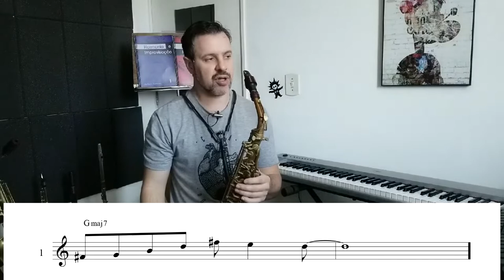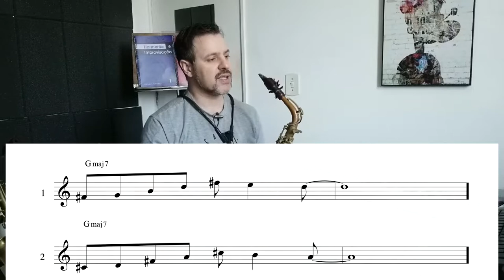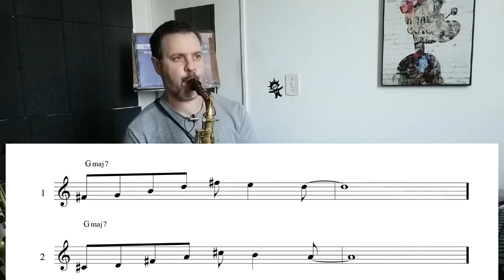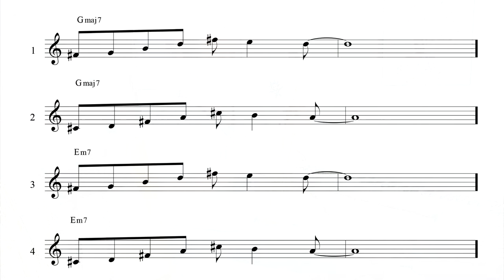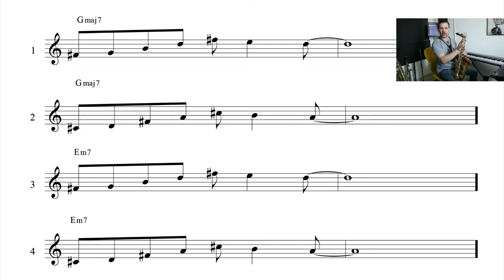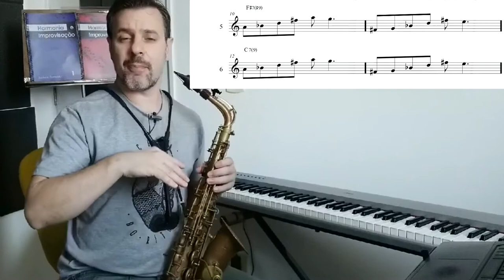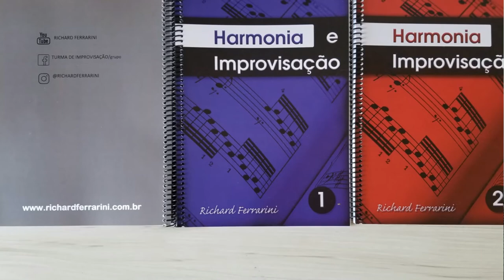Como criar frases na Improvisação